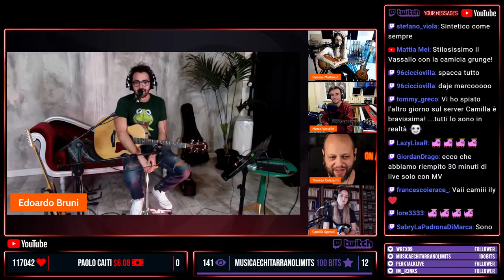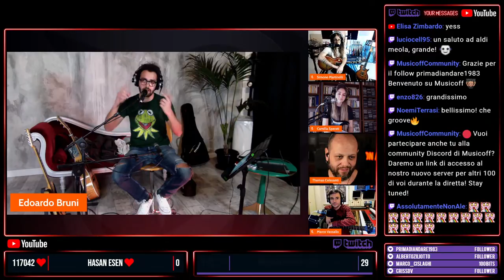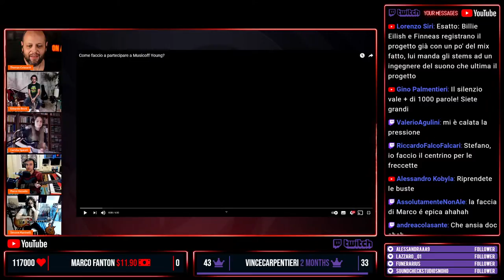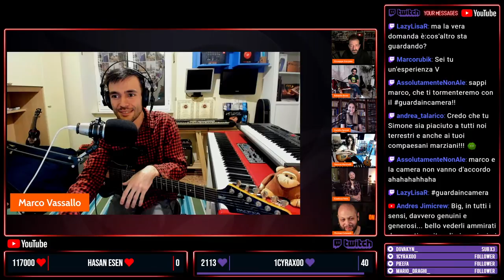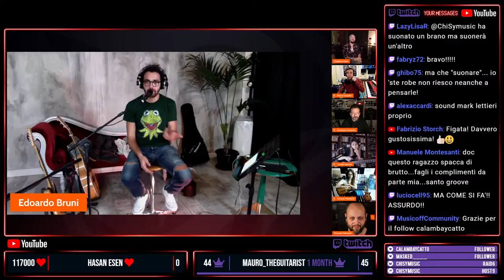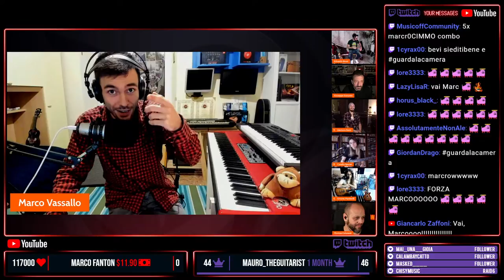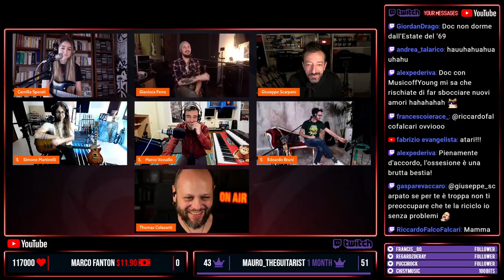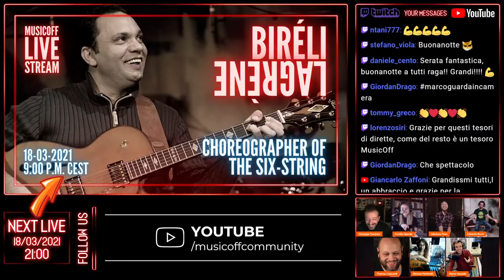🔴 Musicoff Young #3 - Marco Vassallo, Camilla Sperati, Simone Martinelli, Edoardo Bruni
In Italia abbiamo tantissimi giovani talenti, non solo a livello musicale, ma soprattutto a livello personale.
Determinazione, coraggio, passione, voglia di andare oltre!
Con il progetto MusicoffYoung vogliamo farveli conoscere, farvi ascoltare la loro musica, mostrarvi che bellissima testimonianza possono dare per tanti loro coetanei.
In questo appuntamento ospiteremo Camilla Sperati, Simone Martinelli, Edoardo Bruni e Marco Vassallo.
In diretta, come sempre, ci raggiungeranno poi due musicisti professionisti (a sorpresa) che incontreranno i 4 protagonisti, gli faranno domande, li ascolteranno suonare e gli potranno dare qualche suggerimento.
E i ragazzi potranno fargli domande a loro volta 😁
E voi che fate il 16 marzo alle 21.00? Noi abbiamo in mente di fare cose dell'altro mondo 😎🤟

🔴 Hai meno di 26 anni e vuoi partecipare al progetto MusicoffYoung?

⏰ TIMELINE VIDEO 🎬
00:00:00 - Streaming Starting Soon
00:07:11 - Start!
00:13:05 - Presentiamo i 4 Young
00:19:30 - Marco Vassallo Performance #1
00:25:56 - Camilla Sperati Performance #1
00:34:24 - Edoardo Bruni Performance #1
00:44:00 - Simone Martinelli Performance #1
00:49:24 - L’area dedicata ai Musicoff Young sul nostro server Discord
01:09:40 - I superospiti Gianluca Ferro e Giuseppe Scarpato
01:42:17 -  Simone Martinelli Performance #2
02:00:54 - Edoardo Bruni Performance #2
02;17:40 - Marco Vassallo (Piano) Performance #2
02:42:04 - Camilla Sperati Performance #2
03:00:37 - Il video del primo brano nato completamente su Discord